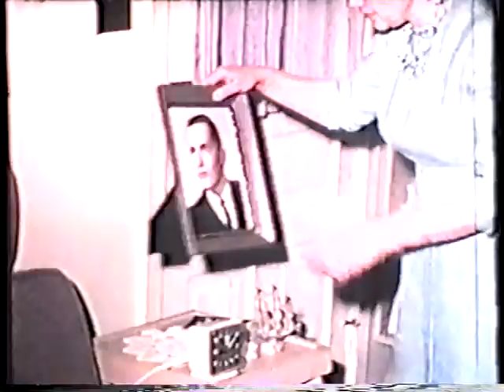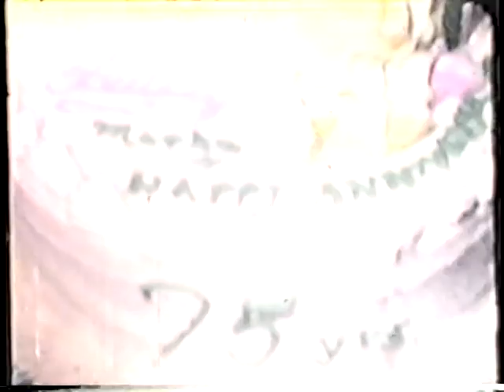Allison Family Archives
Some older videos my grandparents took on an 8mm camera that my dad had converted to VHS.  I converted to DVD and now able to upload them online.  People were so classy 50 years ago